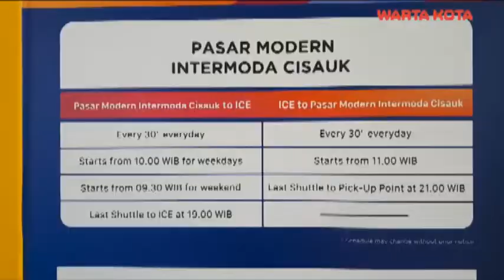Begini rute KRL dan Bus Gratis ke Arena GIIAS di ICE BSD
Begini rute KRL dan Bus Gratis ke Arena GIIAS di ICE BSD. Warta Kota/Alex Suban